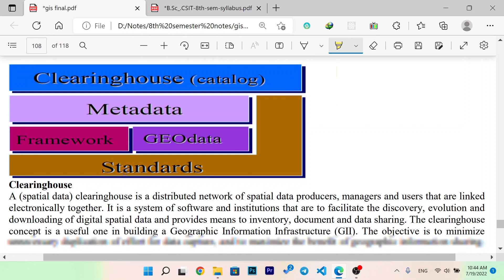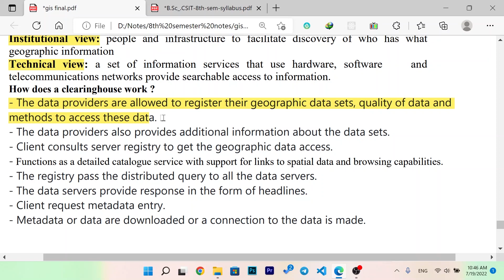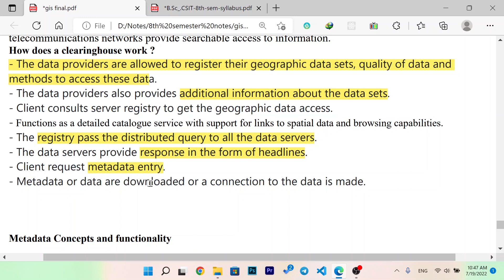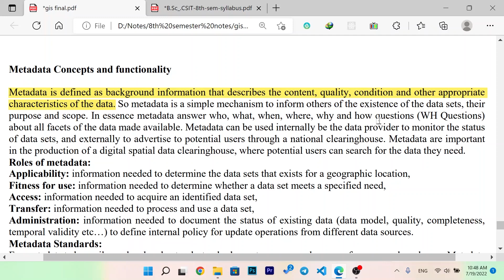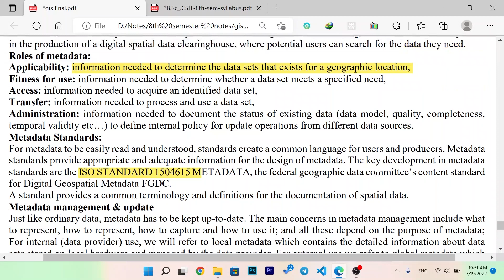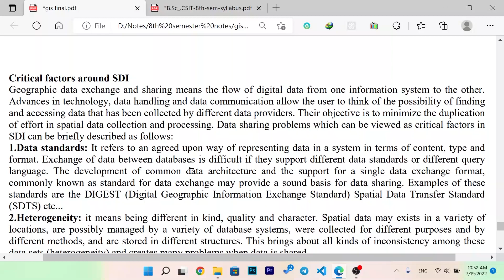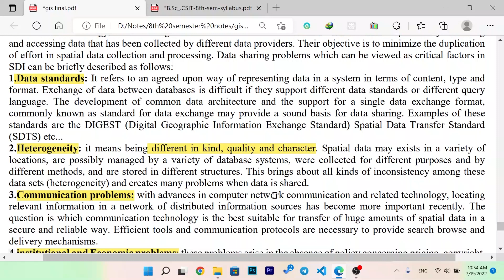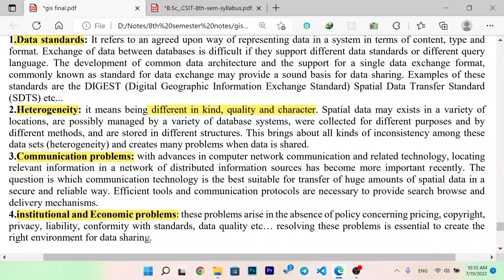Concepts of Metadata and Clearing House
In this video you will learn about concepts of meta data and clearing house in GIS